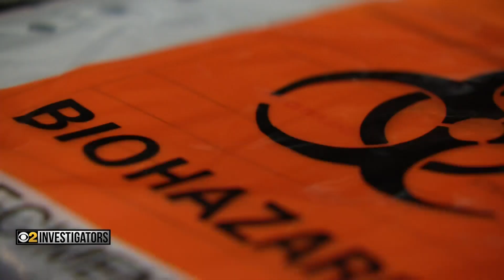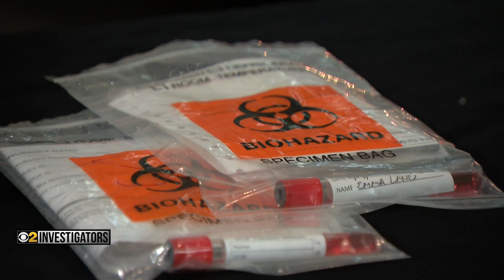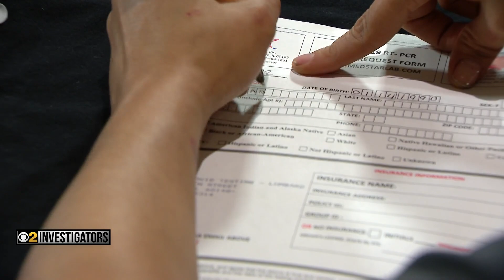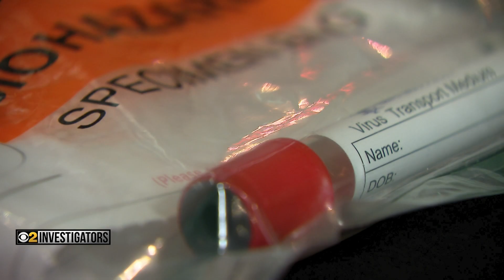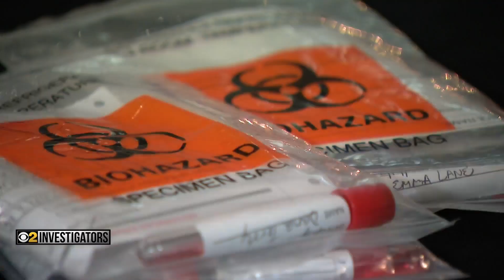Illinois COVID Test Lab Accused of Giving False Negative Results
It can be your golden ticket to traveling, meeting the new baby, or visiting a loved one – but is your negative COVID-19 test really negative? At one suburban testing site, employees are raising serious questions about their own "negative" results. CBS 2 Investigator Megan Hickey reports.